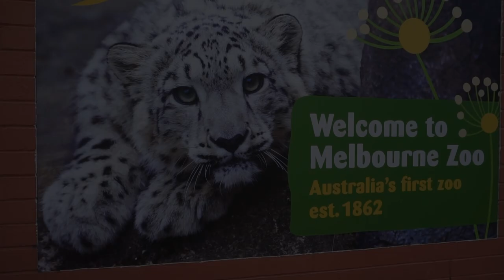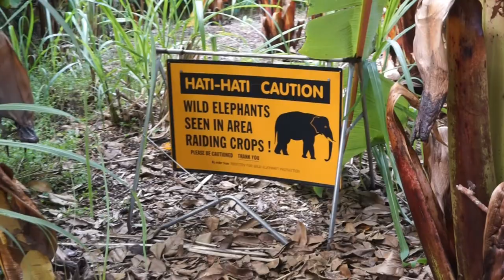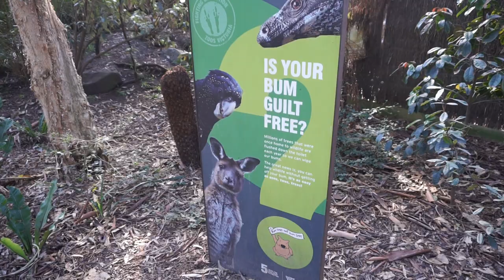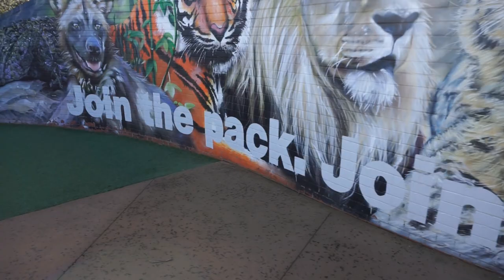FIELD TRIP: Melbourne Zoo!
A tour through Melbourne Zoo - Australia's oldest zoo, established in 1862. Set on 55 acres of land 4km north of the Melbourne CBD, Melbourne Zoo is home to a wide range of different animals including giraffes, hippos, lions, tigers, elephants, various primates, giant tortoises, meerkats, native Australian wildlife, birds, butterflies and aquatic wildlife.

|| MUSIC: "Commute", "That Old Feeling" - DeKobe; "Enjoy" - Joakim Karud
|| FACEBOOK: High School Science 101